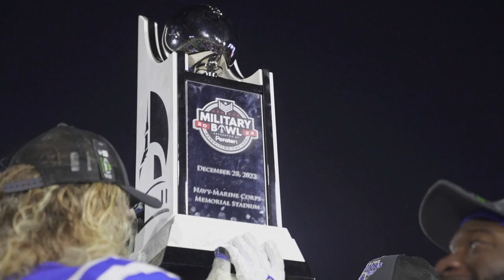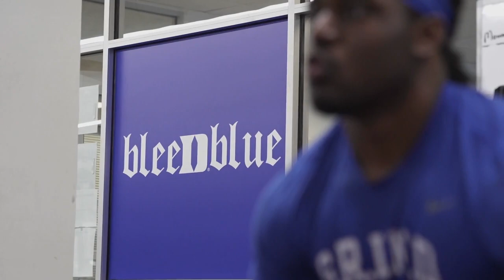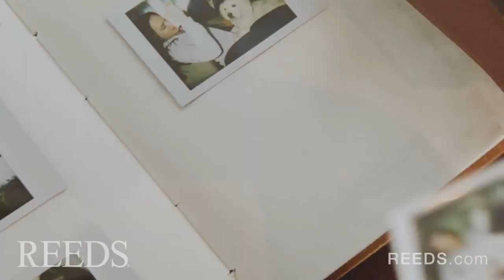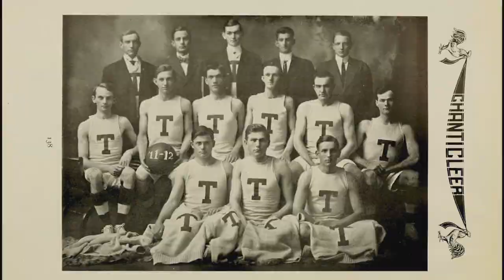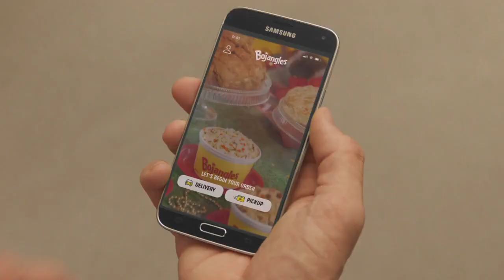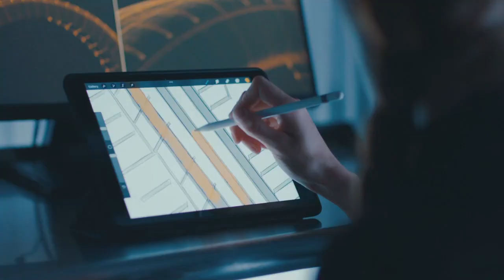Duke All-Access with Coach Mike Elko - Ep. 1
The season premiere of Duke All-Access with Coach Mike Elko where Duke readies for its season opener against Clemson.